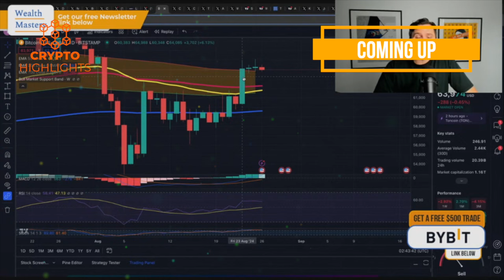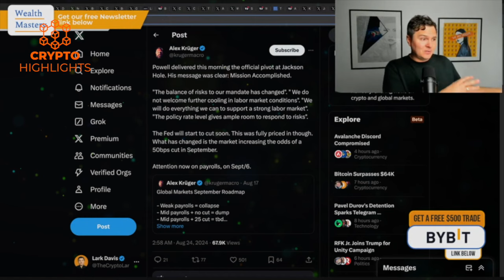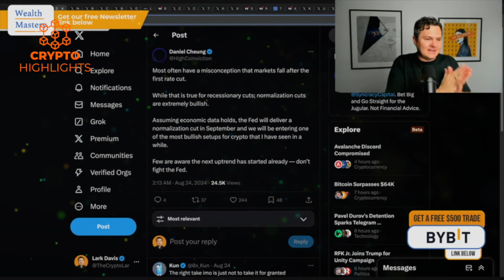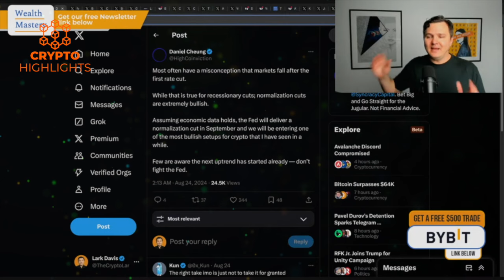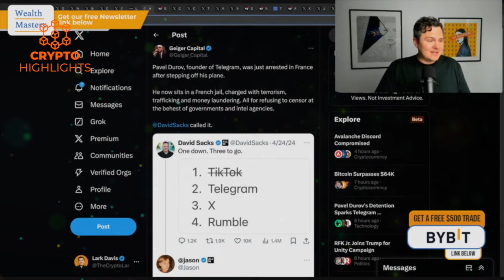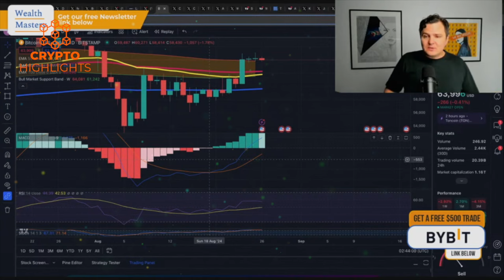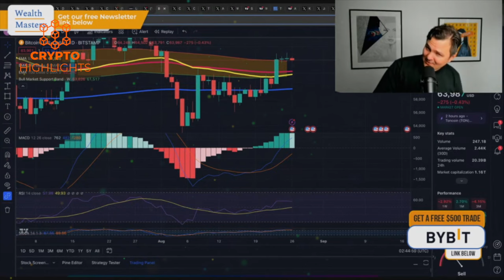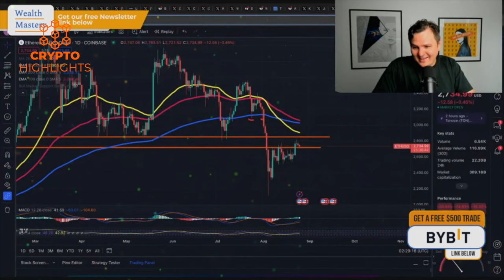Bitcoin Is Set For A Parabolic Move. Lark Davis Crypto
Bitcoin Is Set For A Parabolic Move. Lark Davis Crypto Bitcoin News Bitcoin Crash Crypto News

Hello everyone, Lark Davis is bullish on Bitcoin and explains his thought process with examples and data.